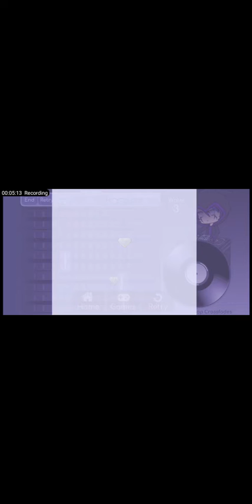it's me guys in Gacha life Frinds